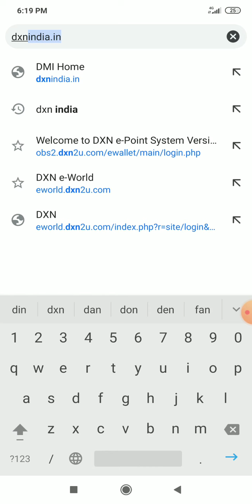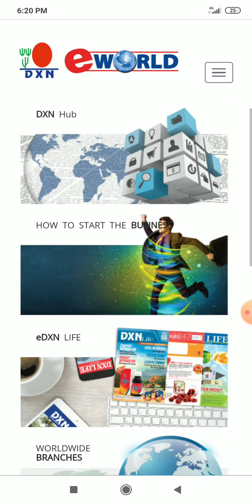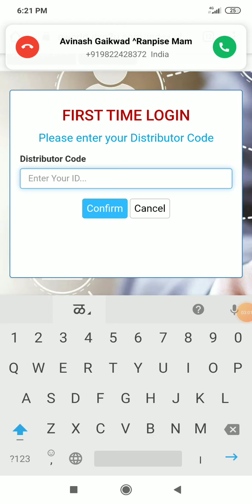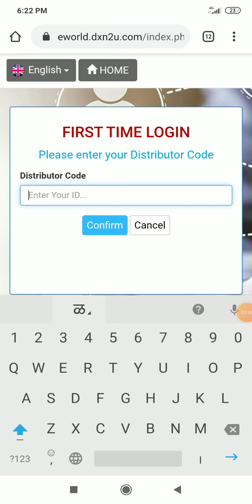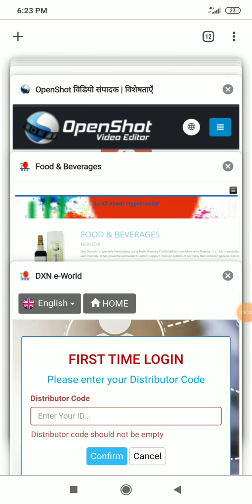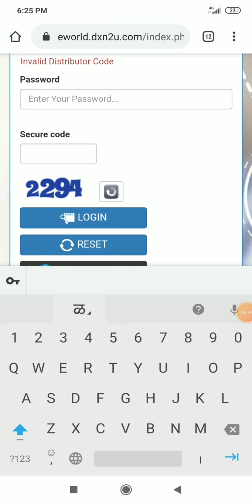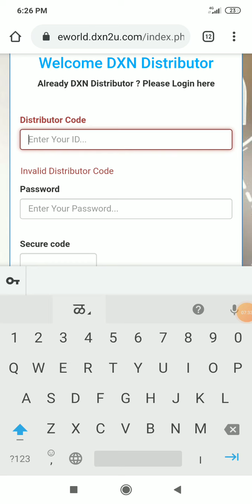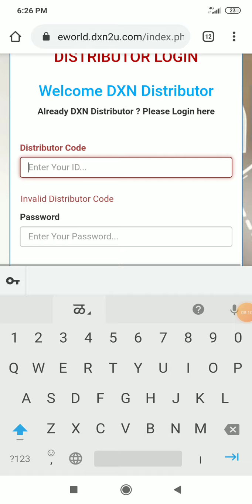HOW TO LOG IN - DXN e world - खुद का लॉग इन dxn e world में करना सिखिये